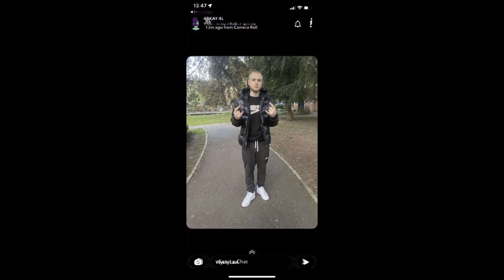RT- Long Live BK (LLBK)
RIP my brother we was all meant to make it out together but now imma make it out for you LLBK❤️🕊